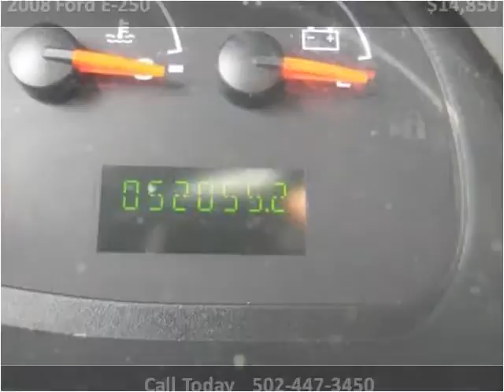2008 Ford E-250 Used Cars Louisville KY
This 2008 Ford E-250 is available from Craig and Landreth En Español.